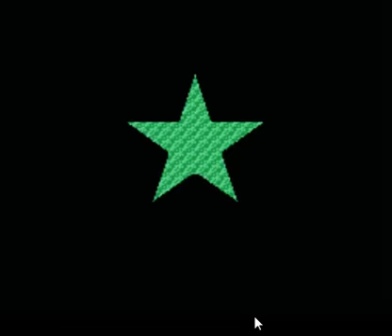mario builder unfair mario level new custom.